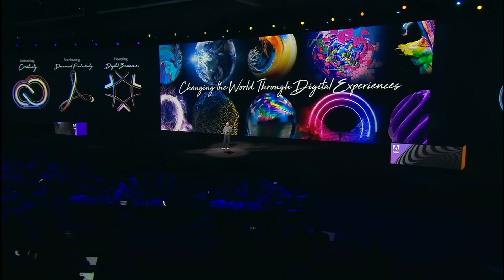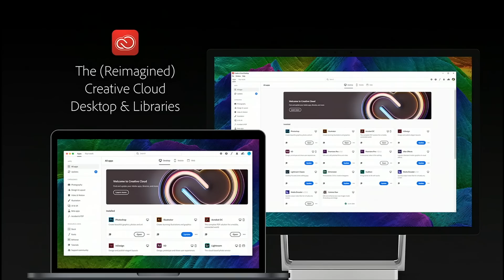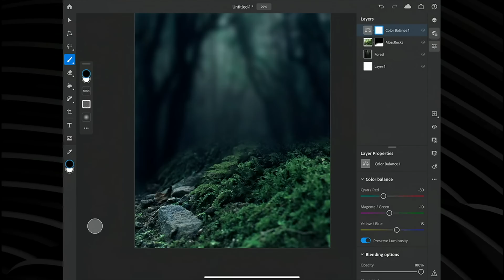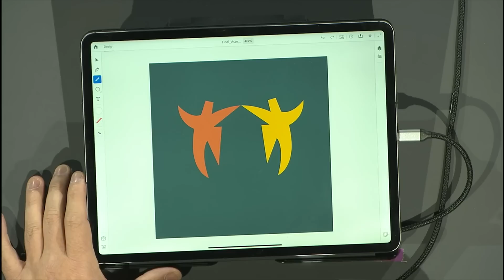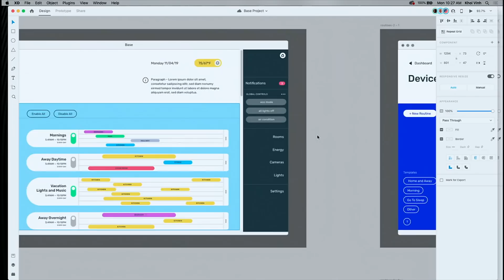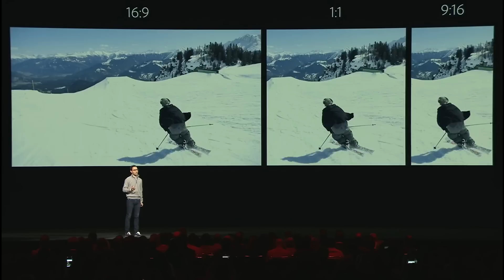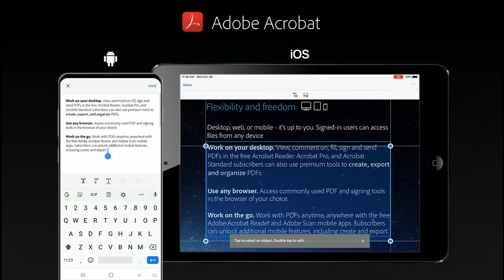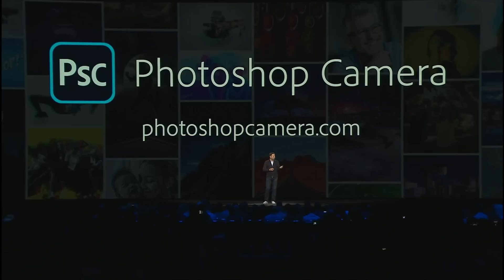Adobe MAX 2019 Opening Keynote - Accelerating Your Creativity | Adobe Creative Cloud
Accelerating Your Creativity

Creativity is what sets humans apart, and it’s never been more important. But our innate creativity is held back by one thing: time. The Adobe Creative Cloud team takes center stage to show how we’re accelerating creativity with new products and feature improvements. This includes new and improved tools that help you create anywhere and collaborate efficiently, and products and services that help you master new mediums and techniques. Stylizing video clip courtesy of MAUR film. Artwork by Jakub Javora.